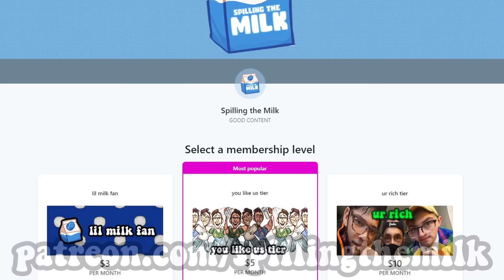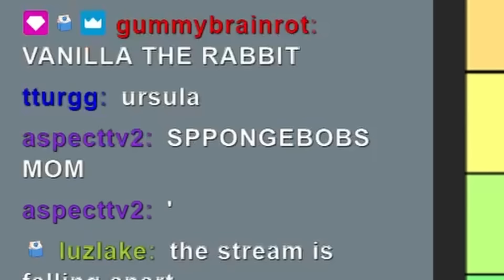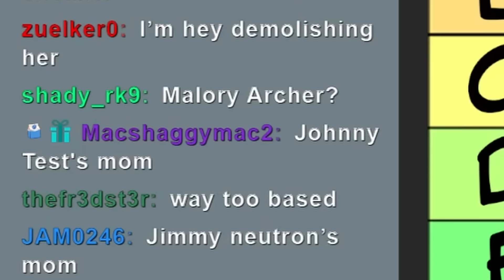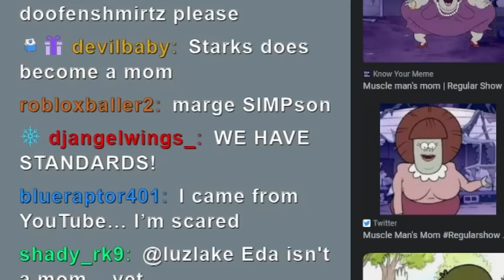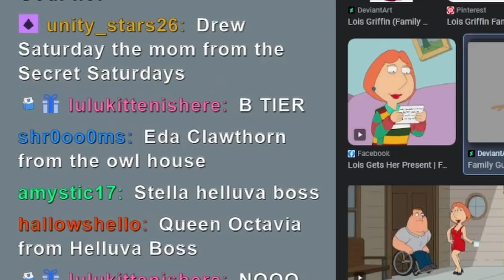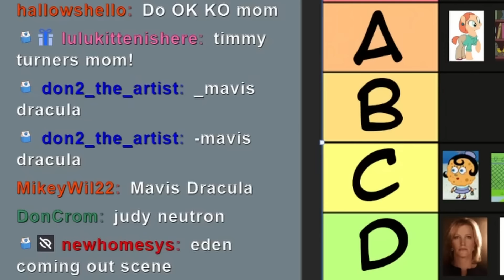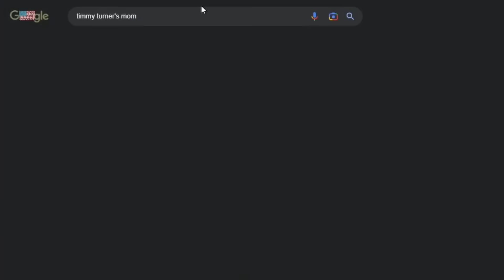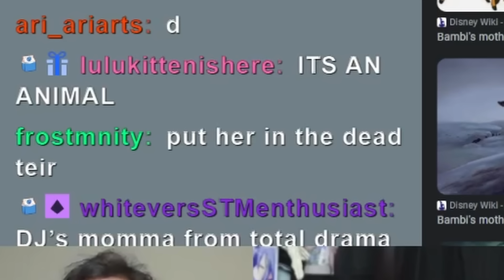we RANKED the HOTTEST CARTOON MOMS...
We Rank the Hottest Animated Moms in a TIER LIST. Spilling The Milk are appreicators of cartoons milfs, moms in general. Helen Parr aka Mrs Incredible, Lois Griffin, Aunt Cass from Big Hero 6, Marge Simpson, these moms are so hot it hurts. So today on the channel Jack, Kor and Eden rank every iconic attractive drawn mother. The ULTIMATE Cartoon Crush Tier List